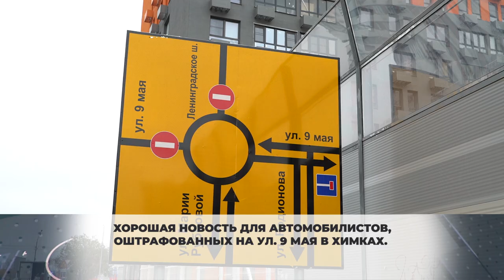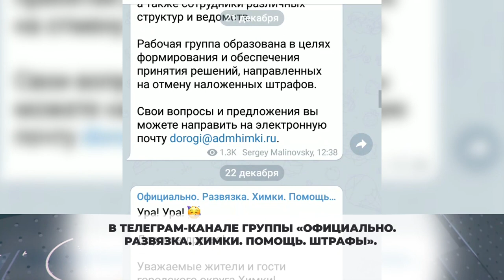Быстрее и удобнее: вернуть денежные средства за оплаченные штрафы стало еще проще. 15.01.2021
Хорошая новость для автомобилистов, оштрафованных на ул. 9 Мая в Химках.